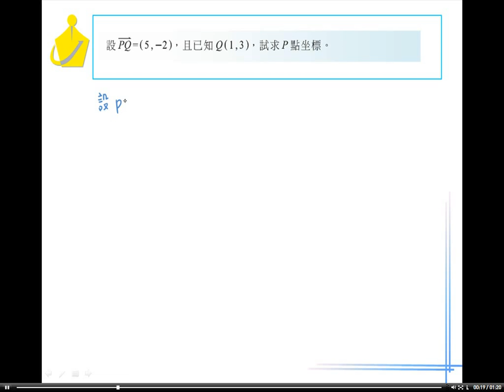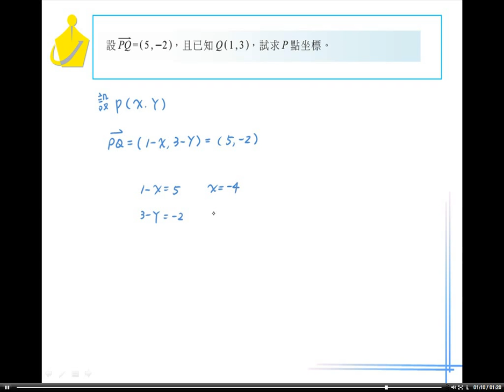職校數學AII第一章習題一6